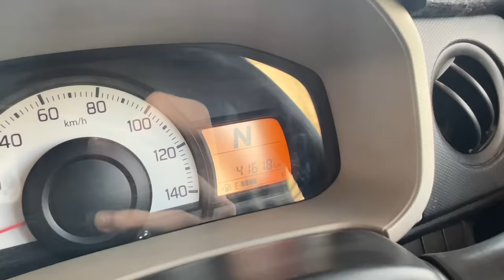Saba ko gorilla gift chahaiye😳 ghar me jagah nhi😅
Be happy..